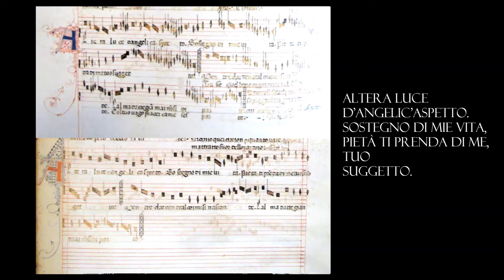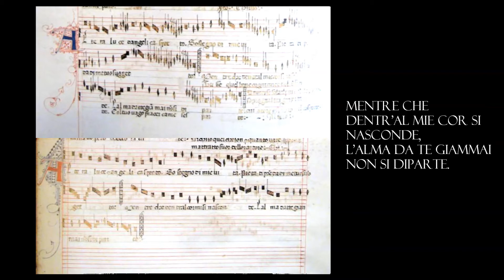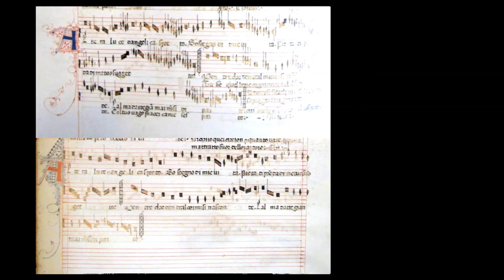Francesco Landini - Altera luce - Ballata a 2 voci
Francesco Landini (Firenze 1325/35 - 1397) è stato il maggior esponente della musica italiana nel XIV
secolo.
Fu oltre che musicista anche costruttore di organi e poeta e fu in contatto con personalità eminenti del
suo tempo come Franco Sacchetti e Francesco Petrarca.
Nonostante la sua celebrità le notizie sulla sua vita sono piuttosto scarse, si sa solo che fu organista nel monastero di S. Trinita a Firenze, che fu probabilmente a Venezia negli anni intorno al 1370 e fu infine cappellano di S.Lorenzo sempre a Firenze fino alla morte.
La ballata a due voci  Altera luce è contenuta nel famoso Codice Squarcialupi (Firenze, Biblioteca Medicea Laurenziana, Med. Pal. 87) un codice musicale manoscritto realizzato a Firenze agli inizi del XV secolo. Esso è la principale fonte di musiche italiane del XIV secolo che riguardano compositori dell'Ars nova.

Altera luce d'angelic'aspetto.
Sostegno di mie vita,
pietà ti prenda di me, tuo suggetto.
Mentre che dentr'al mie cor si nasconde,
l'alma da te giammai non si diparte.
Tu ssè quel ben c'ogni mie duol confonde,
col tuo vago piacer c'a me se sparte.
D'amor sè sola il più nobile parto
sopr'ogn'altra gradita
cui adoro et sempr'ò nel cospecto.
Altera luce d'angelic'aspetto.

Francesco Landini (Florence 1325/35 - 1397) was the greatest exponent of Italian music in the fourteenth century. He was also a musician as well as organ builder and poet and was in contact with eminent personalities of his time as Franco Sacchetti and Francesco Petrarca. Despite his celebrity news on his life are rather scarce, we only know that he was organist in the monastery of S. Trinita in Florence, which was probably in Venice in the years around 1370 and was finally chaplain of San Lorenzo in Florence
always up to death.